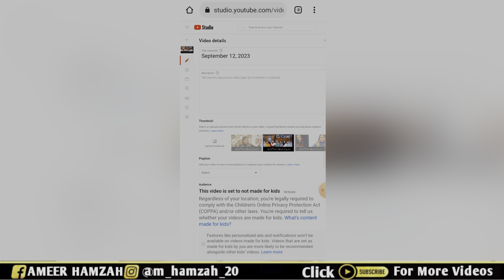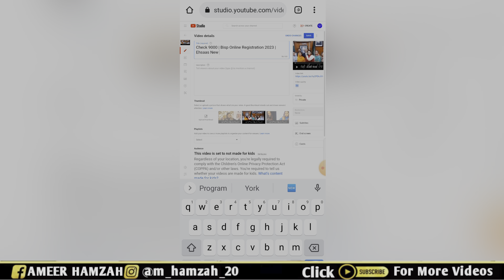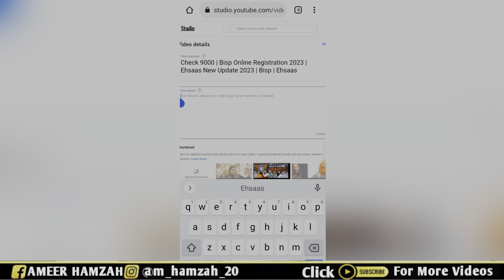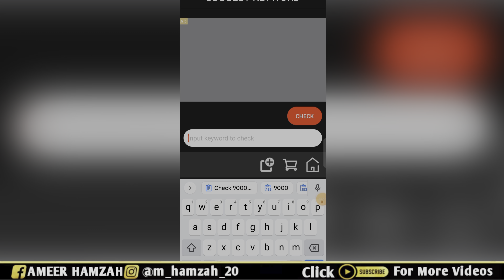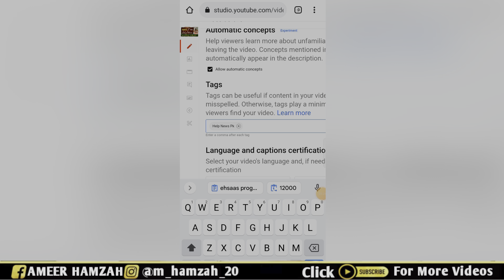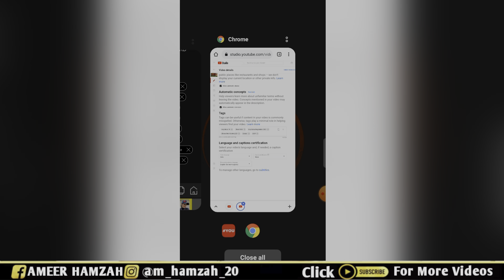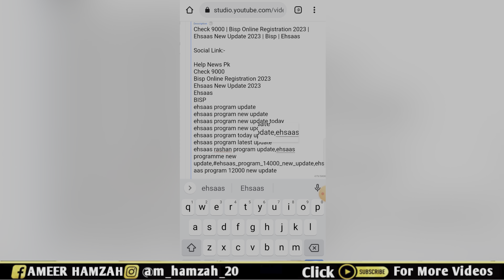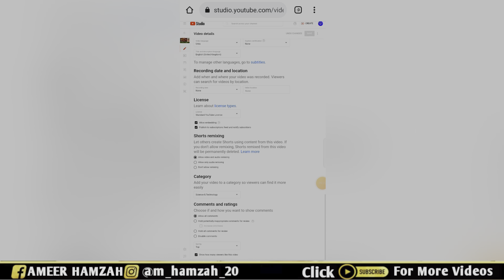youtube video seo kaise kare🔥 | seo karne ka new trika | seo kaise kare 2023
seo karne ka new trika,seo kaise kare 2023
youtube video seo kaise kare mr how
youtube video seo kaise kare manoj dey
youtube short video seo kaise kare
youtube video seo kaise check kare
youtube video seo 100 kaise kare

( Owner Details )
Name :-Hamzah Younas
Channel On :-Technology
From:-Shorkot